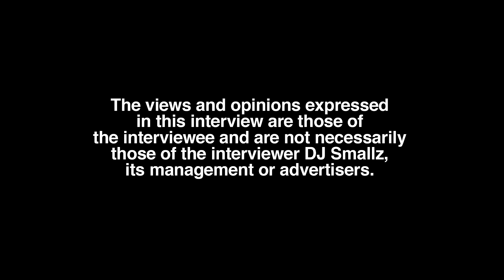BossTec Addresses Prostitution Rumor Publicly For The First Time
Part 3

Body paint queen/reality tv cast member/tv show host/recording artist, BossTec, sits down with DJ Smallz and addresses her craziest rumor. This interview was filmed on 3/5/23.